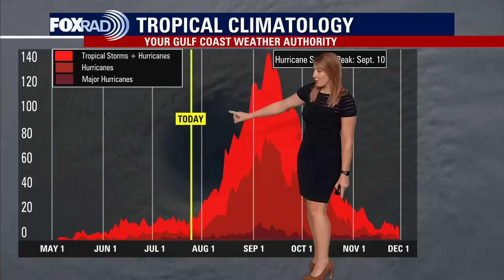Tropical Weather Forecast - July 28, 2022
The Atlantic Basin remains quiet with another plume of Saharan dust moving through. Meanwhile, two named storms are churning in the Pacific Basin, they could eventually interact with one another.